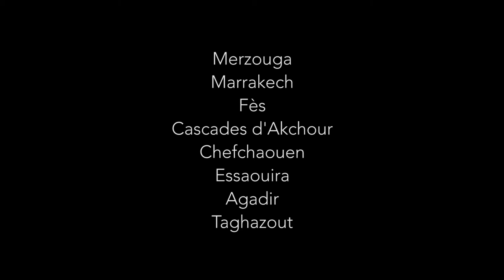Le Maroc version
Vidéo réalisée dans le cadre du projet Kumquat d'Olivier Schmitt !

Matériel utilisé :
- iPhone 6S

Merzouga, Marrakech, Fès, Chefchaouen, Akchour, Agadir, Taghazout, Essaouira